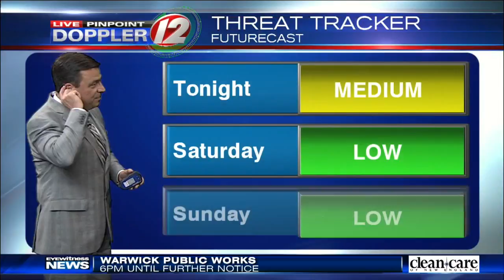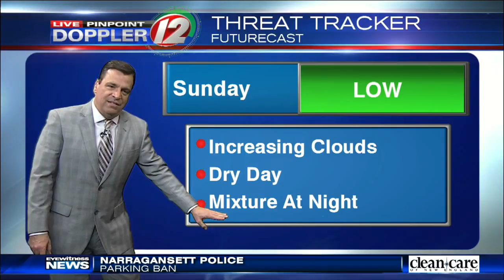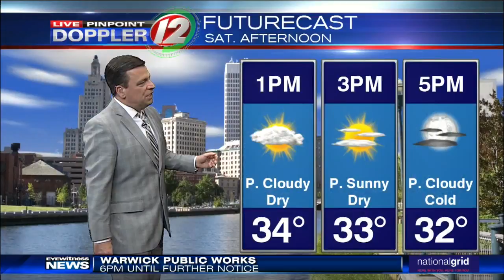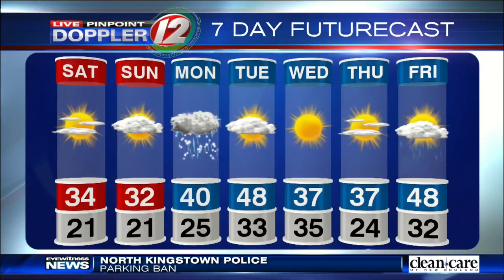Live Pinpoint Doppler 12 Futurecast